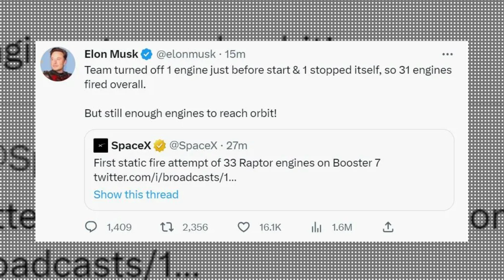SpaceX Super Heavy booster - Milestone or setback for Mars and Moon missions. Engine test pass/fail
7.9 million pounds of thrust! That's the power generated by SpaceX's Super Heavy booster during its
recent successful static fire test, a huge milestone for the company's ambitions to reach the Moon and
Mars. However, there was a small issue with one of the Raptor's engines during a subsequent launch
attempt. Could this potentially complicate the company's next steps and even lead to a denial of the
license by the FAA? Let's jump into the video to find out.

Credit.